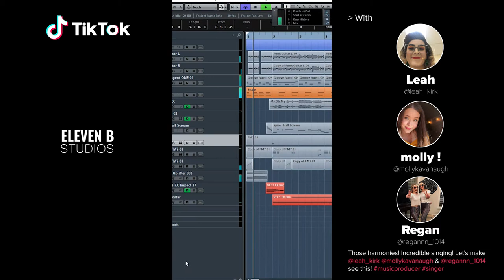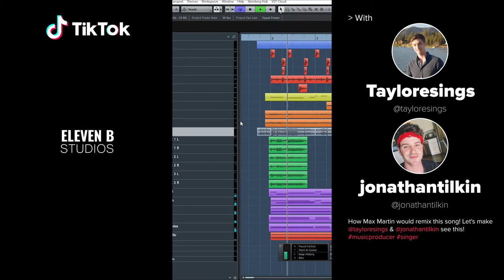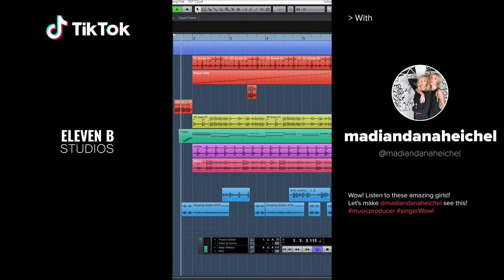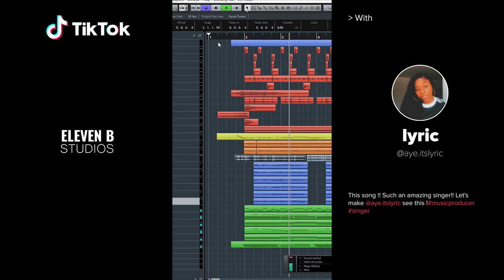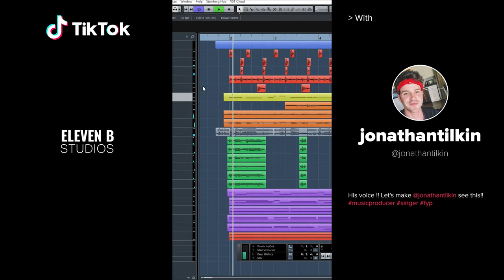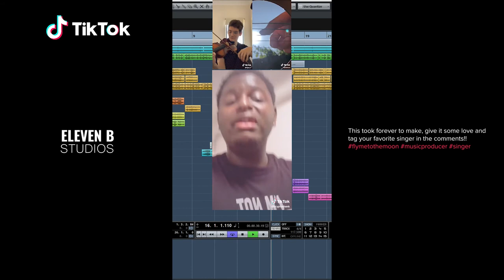Best Tiktok Singers Remix Compilation Vol 2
Compilation video with our best TikTok remixes Vol 2! Check out all of these amazing artists & singers and give them a follow!

▶  ABOUT US
Whether you are an aspiring musician, an established  artist or songwriter, or just a curious individual with good taste. Whatever the reason is, you have come to the right place. And we are happy to see you!

As the world around us is changing so is the music industry – the way we listen,  relate to, create and collect music is not as it used to be. The possibilities are better  than ever, the  technology is so good and affordable that basically anyone can be the next big thing, but still so many are lost in the music industry jungle!

Our philosophy is to bring out the best in you, wherever you are in your career, whether it’s baby steps, or needing that little bit of extra advice to polish your upcoming hit track.

With our broad experience from writing and creating hits for some of the world’s biggest artists, we want to let you in on our secret, and teach you the tricks of the trade so that you can take  the next step in your career. Because it’s not as hard as you think.

We are a record label made for the now, and we are here for you.